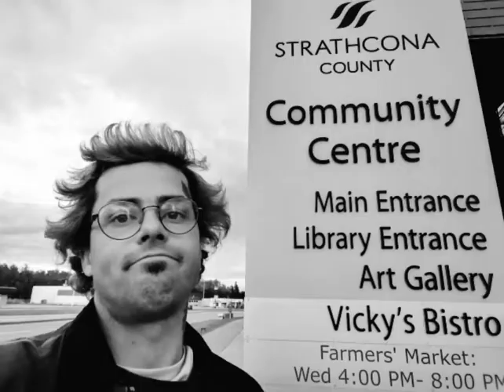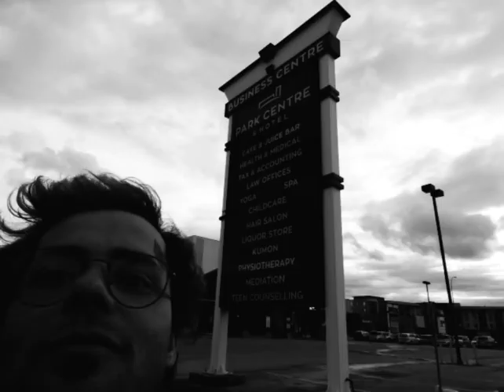Sherwood park walk ah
Blister boi